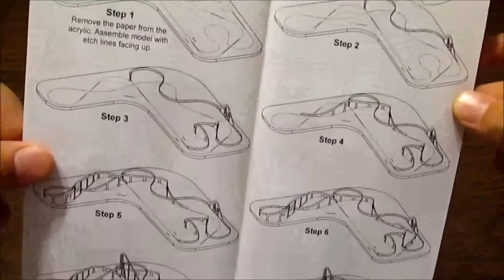Maverick, Cedar Point, Nano coaster (Timelapse)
Come an watch me build the wildest ride in the West, but smaller!

If you read this type "Ben is the wildest of the 6" in the comments!